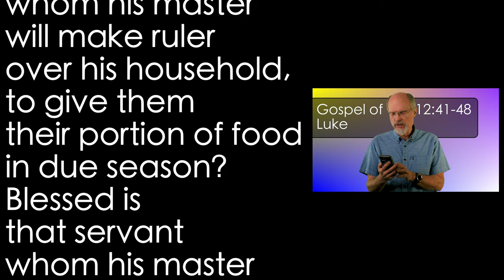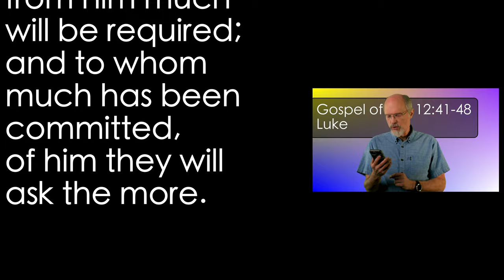Luke 12:41-48 Unexpected 2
How often the teaching of Jesus is unexpected. He overturns complacencies. But will we let Him overturn our complacencies or will we reject His truth?